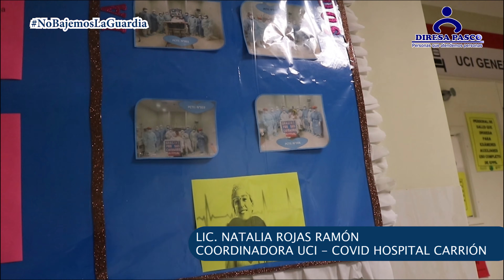PASCO: UNIDAD DE CUIDADOS INTENSIVOS - COVID DEL HOSPITAL CARRIÓN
Lic. Natalia Rojas Ramón
Coordinadora UCI - COVID del Hospital Regional Daniel Alcides Carrión Febrero de 2021